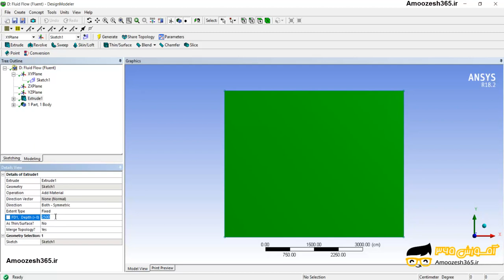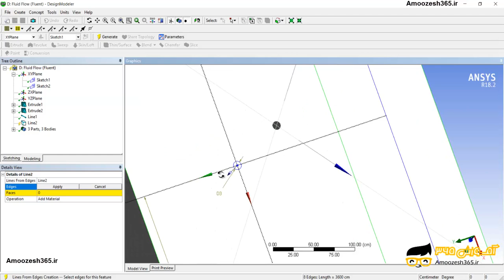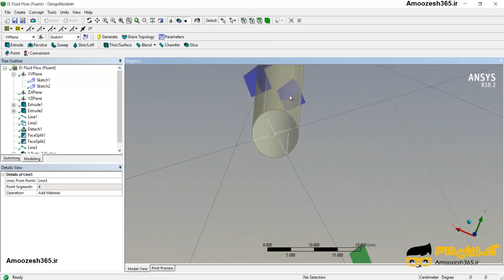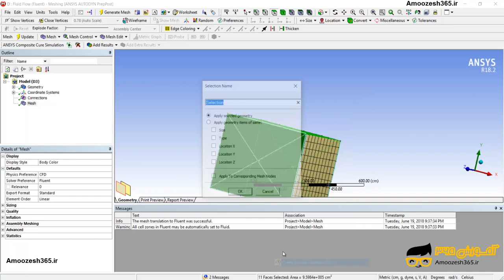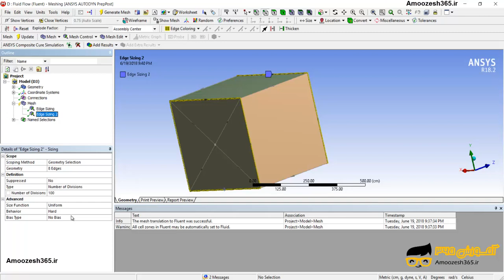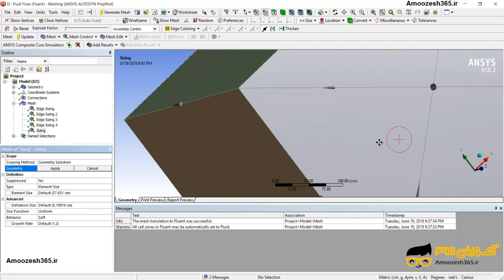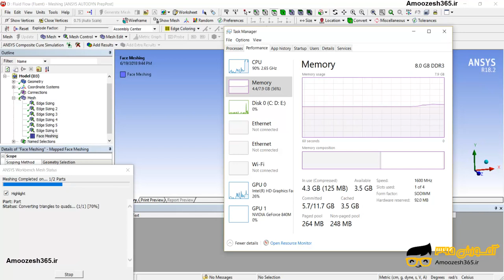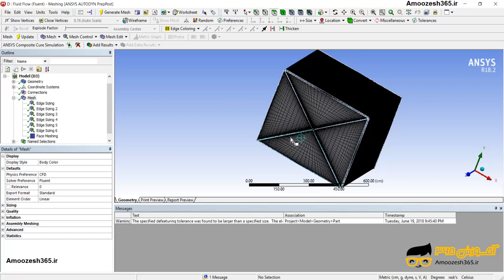نحوه ایجاد مش مربعی حول مدل سه بعدی در نرم افزار انسیس مش (Ansys mesh18.2)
نحوه ایجاد مش مربعی حول مدل سه بعدی در نرم افزار انسیس مش (Ansys mesh18.2) از دوره آموزش متوسطه شبکه بندی انسیس